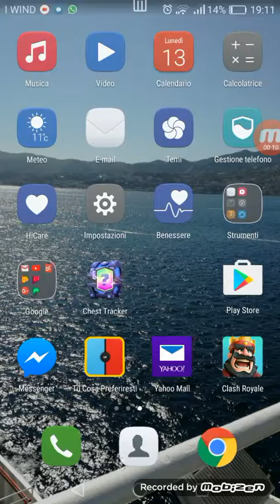Baule magicooooo!!!!!6clash royale